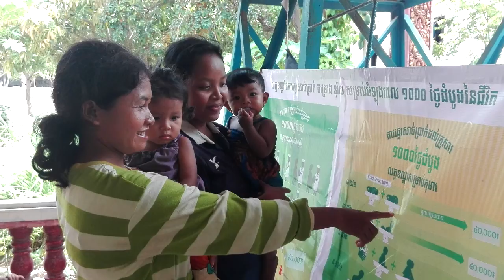Nourish, Siem Reap-Vybol-NGO